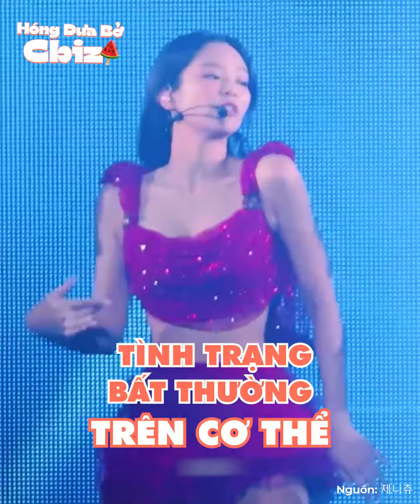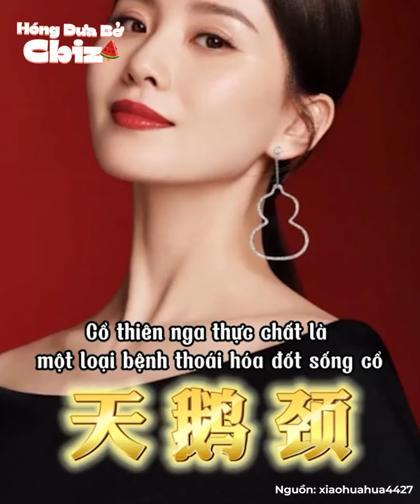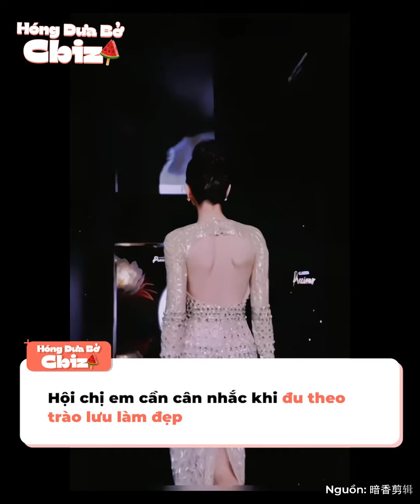Đặc điểm nhan sắc nổi bật hoá không tốt: Lưng cánh bướm Nhiệt Ba là dạng xương bất thường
Những trào lưu nhan sắc trong giới giải trí thường được lan tỏa rất nhanh và được nhiều người học theo. Tuy nhiên, có muốn đẹp cũng phải chọn lọc, bởi không phải trào lưu nhan sắc nào cũng tốt và cũng đáng để bắt chước. Có những đặc điểm được cho là giúp vẻ đẹp của các ngôi sao thêm hoàn hảo, thực chất lại rất gây hại tới sức khỏe, hoặc nó chính là điểm bất thường trên cơ thể mà không phải ai cũng biết.